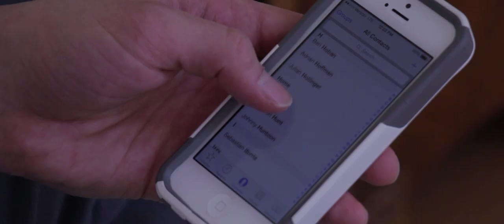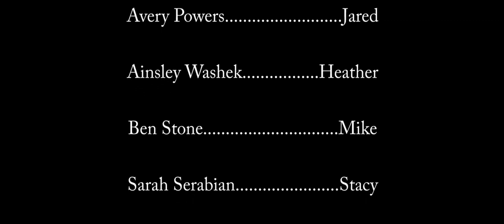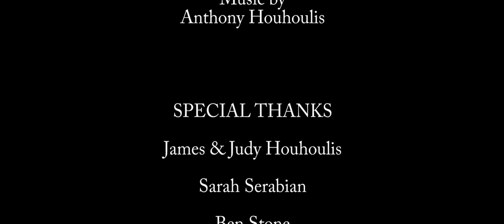Letting Go - Full Movie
In order to move on with his life, a young man from Somerville, Massachusetts, must let go of the girl of his dreams.

Starring Avery Powers, Ainsley Washek, Ben Stone, Sarah Serabian and Sherie Ouellet

Written, Produced, Directed, Filmed, Scored and Edited by Anthony Houhoulis